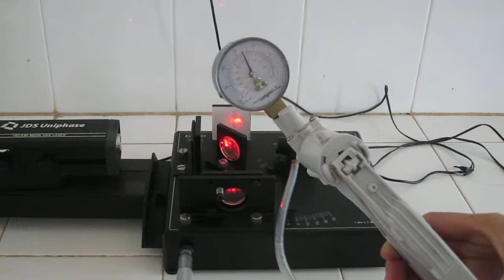Đo chiết suất của không khí bằng giao thoa kế Michelson